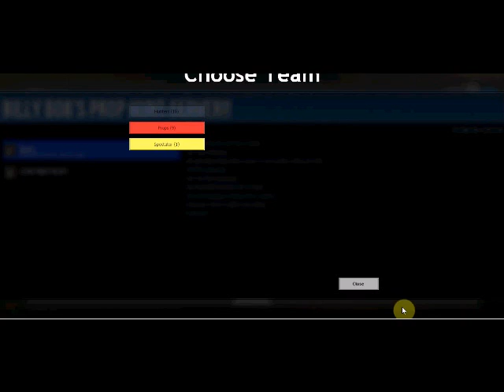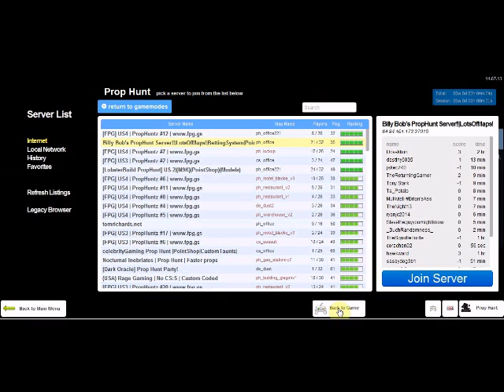gmod prop hunt part 9